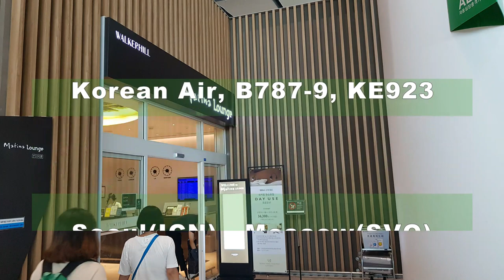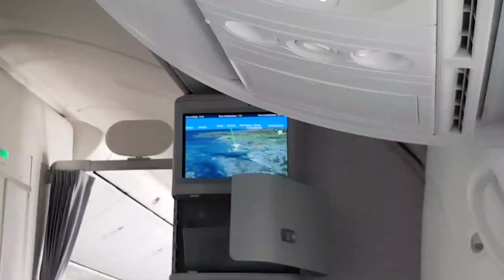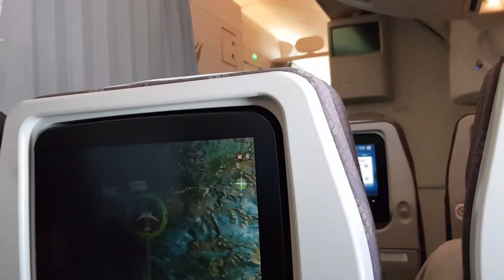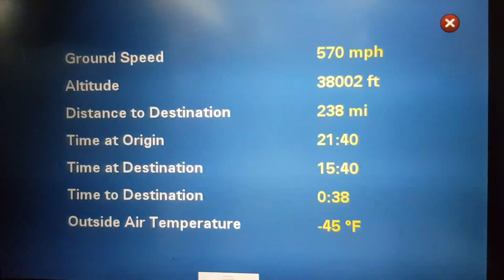Korean Air, B787-9, Seoul(ICN) ✈ Moscow(SVO), [Aug 2019] 대한항공 B-787-9 인천공항✈모스크바(세레메티에보)(Long Video)